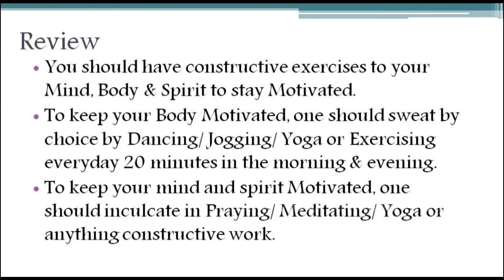Best Interview tips & Soft Skills & Life skills (IT, HR, Core, MBA) - Tips for Staying Motivated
Topics covered in this video:
1) Tips for Staying Motivated
2) Positive Thinking
3) Interview Skills
4) Interpersonal Skills
5) Soft Skills
6) Communication Skills
7) Leadership Skills
8) Presentation Skills
9) Body Language
10) Life Skills
11) Personality Development
12) Corporate Etiquette
13) Business Etiquette
14) Placement Training
15) Placement Preparation

 We provide live classes and online classes for the subjects given below:

1.  Spoken English
2.  Vedic Maths
3.  Reasoning (Verbal & Non-Verbal).
4.  Communication Skills
6.  Quantitative Aptitude.
7.  Verbal Ability
8.  Personality Development.
9.  Interview Facing Techniques & Skills
10 .Resume Building
11. Time Management
12. IBPS
13. IIT JEE
14. Functional Grammar.
15. Placement Preparation.
16. Gate